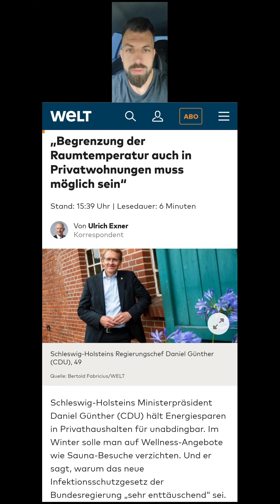Begrenzung der Raumtemperatur auch in Privatwohnungen muss möglich sein